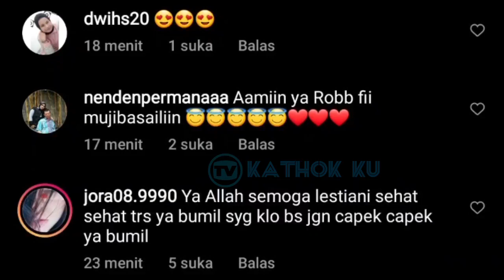Jangankan Baby L, Rizky Billar Bangga BANGET Punya Istri LESTi❓ Gak Ada LELAH Untuk Berkarya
Jangan Lupa: _
Thankz!!..